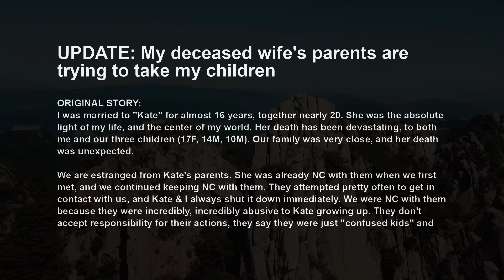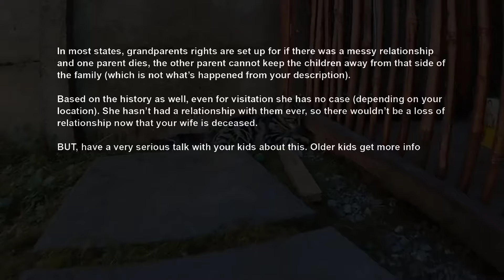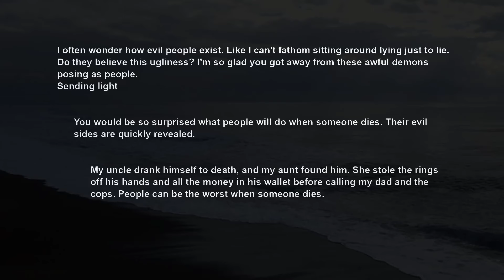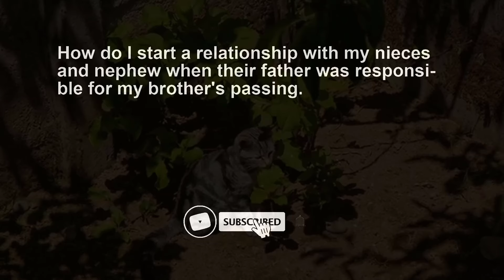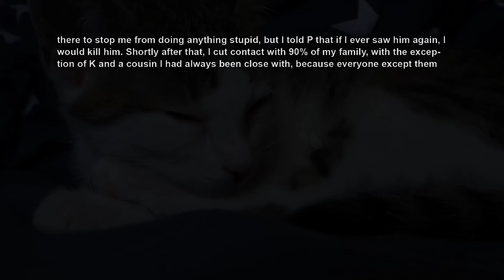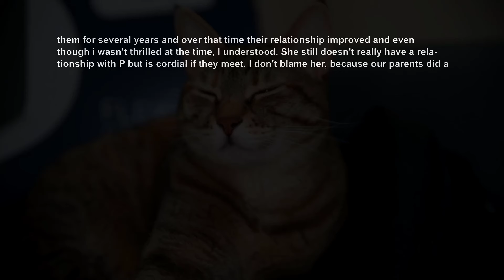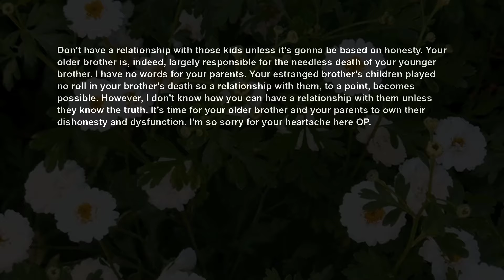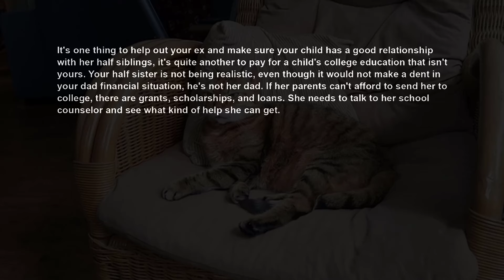UPDATE Estranged In Laws Threatened To Take My Kids After Wife Suddenly Died RELATIONSHIP ADVICE